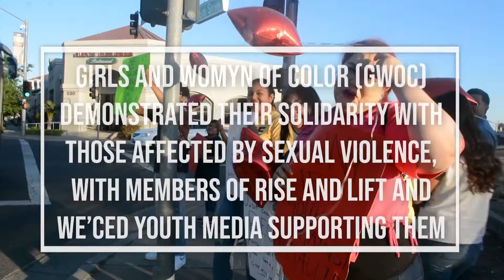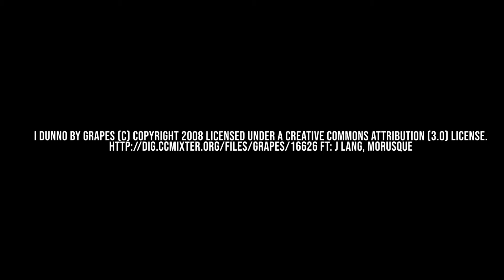Merced Denim Day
Girls and Womyn of Color's Denim Day demonstration in Downtown Merced, Calif. on Apr. 24, 2019.